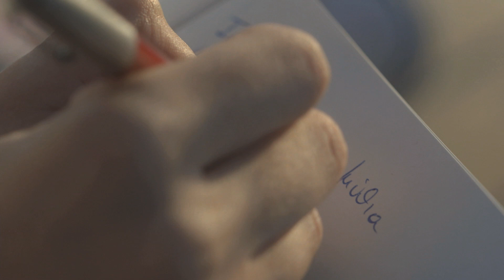"ENA" trailer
Σειρά ντοκιμαντέρ-12 επεισόδια
Documentary series - 12 episodes

Το τρεχαντήρι-ιστιοπλοϊκό "Ένα" και μια παρέα 5 ατόμων εξερευνούν αργοναυτικά τις Κυκλάδες, πάνω και κάτω από τη θάλασσα.

Πρώτος προορισμός: Άνδρος

Παρουσίαση:

Λ.Ορνεράκης
Α.Μ. Λυρή
Ν.Βαρδάκας
Β.Ζαφειρόπουλος
Μ.Στεφάνου

Σκηνοθεσία-Μοντάζ: Γ.Χρυσαφάκης
Έρευνα: Ο.Σαββίδου
Δ.Φωτογραφίας: Ν.Κουτσουράς - Ν.Κεντζογλανάκης
Υποβρ.Φωτογραφία: Κ.Μυλωνάκης
Ήχος: Π.Κυριακόπουλος
Μουσική: Β. Ποδάρας
Διευθ.Παραγωγής: Α.Θεοδωρής

Παραγωγή & Εκτέλεση: Flunet Productions - Wonderspot Media